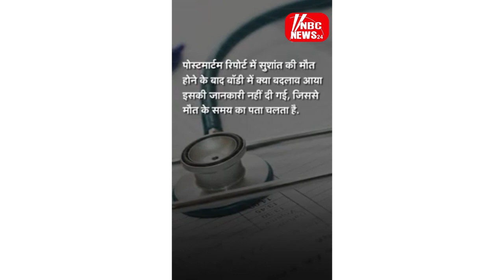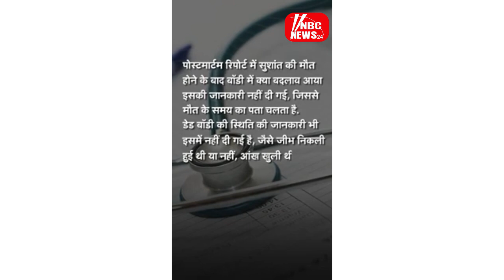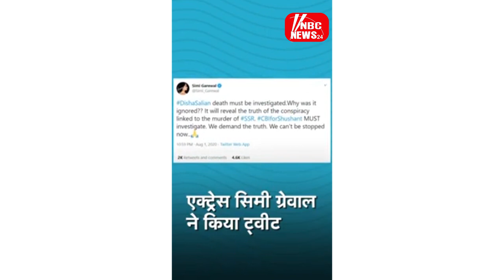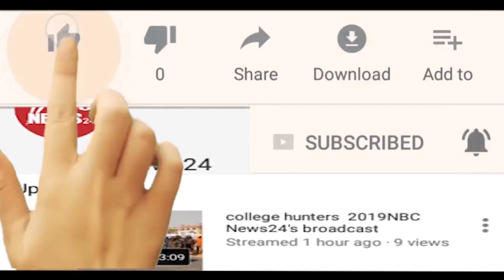Sushant Singh की पोस्टमार्टम से गायब अहम जानकारियां, सहयोग नहीं कर रही मुंबई पुलिस?